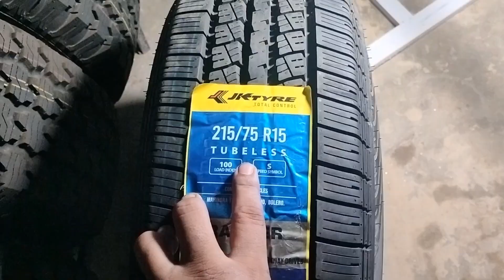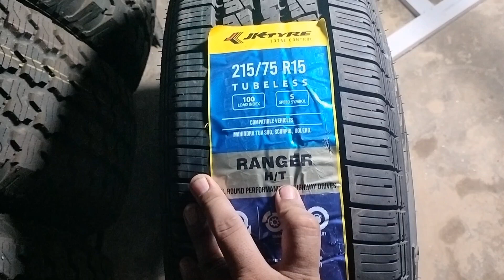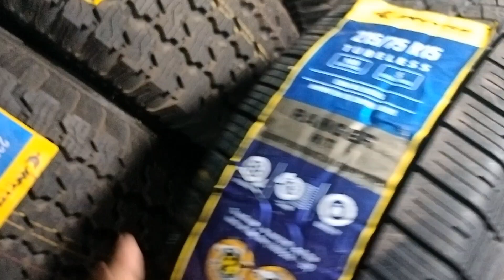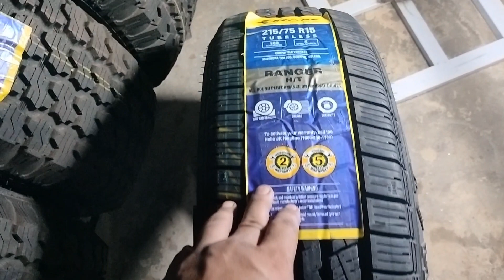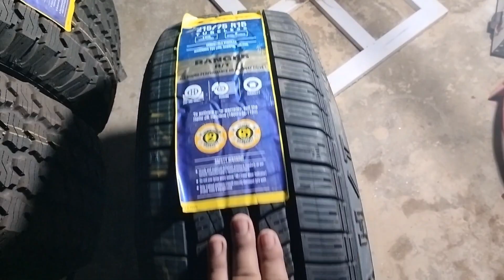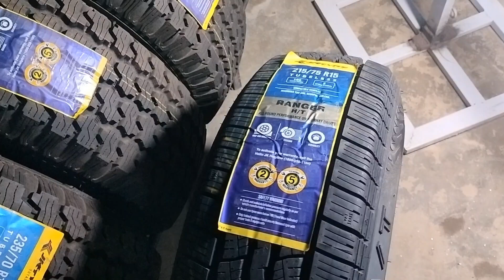215/75r15 tyre | best tyre for bolero | best tyre for scorpio | 215/75R15 JK RANGER H/T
215/75r15 tyre | best tyre for bolero | best tyre for scorpio | 215/75R15 JK RANGER H/T

keywords 👇

215/75r15 all terrain
215/75r15 vs 235/75r15
215/75r15
215/75r15 jk tyre
215/75r15 tyre price